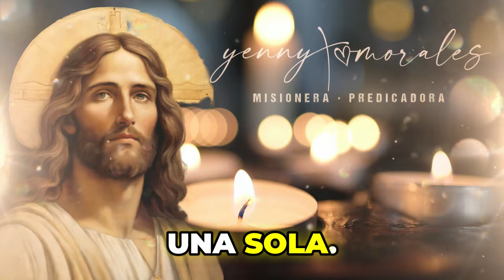EVANGELIO DE HOY, VIERNES 25 DE OCTUBRE